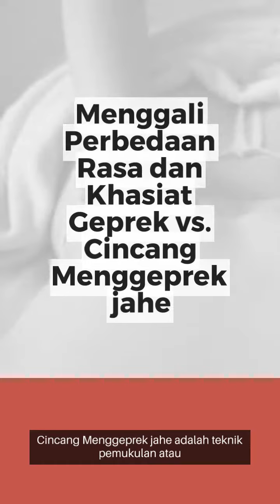Emangnya beda Rasa dan Khasiat Jahe: Geprek vs. Cincang ?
RedaksiBali.com - Khasiat Jahe, rempah-rempah yang telah lama dikenal karena khasiatnya, menjadi pusat perhatian tidak hanya dalam dunia kuliner tetapi juga dalam pengobatan tradisional. Dalam dunia kuliner, cara pengolahan jahe bisa memengaruhi tidak hanya rasa tetapi juga khasiat yang dihadirkan.

Dua metode umum yang sering digunakan adalah menggeprek jahe dan memotongnya cincang.

Menggeprek Jahe: Intensitas Rasa yang Kuat

Menggeprek jahe adalah teknik yang melibatkan pemukulan atau penekanan pada jahe menggunakan alat tertentu, seperti ulekan. Dengan metode ini, minyak atsiri dalam jahe dapat lebih mudah terlepas, menghasilkan rasa yang lebih kuat dan pekat. Proses ini dapat memberikan sentuhan intens jahe pada hidangan dan minuman.

Memotong Cincang: Distribusi Rasa yang Merata

Di sisi lain, memotong jahe menjadi potongan-potongan kecil atau cincang memberikan distribusi rasa yang lebih merata. Dengan cara ini, rasa jahe tersebar secara homogen dalam hidangan, menciptakan pengalaman yang seimbang. Memotong cincang juga memudahkan jahe untuk menyatu dengan bahan-bahan lain dalam masakan.

Manfaat Kesehatan Tetap Tersimpan

Baik jahe yang digeprek maupun yang dipotong cincang tetap memiliki khasiat kesehatan yang sama. Sifat antiinflamasi jahe dapat membantu meredakan peradangan dalam tubuh, sementara kemampuannya meningkatkan sistem kekebalan tubuh membuatnya menjadi pilihan yang baik untuk meningkatkan daya tahan tubuh.

baca juga :

Kesimpulan: Pilih Sesuai Preferensi dan Penggunaan

Ketika memilih antara jahe yang digeprek atau dipotong cincang, keputusan dapat didasarkan pada preferensi rasa dan cara penggunaan. Jika ingin menikmati rasa jahe yang kuat dan intens, penggunaan jahe yang digeprek mungkin lebih sesuai. Namun, untuk mendapatkan distribusi rasa yang merata dalam hidangan, memotong jahe cincang bisa menjadi pilihan yang baik. Dalam kedua kasus, penting untuk diingat bahwa jahe tetap menjadi tambahan kesehatan yang berharga dalam masakan. Apapun metode yang dipilih, jahe tetap memberikan sentuhan istimewa pada hidangan dan manfaat kesehatan yang berkelanjutan.